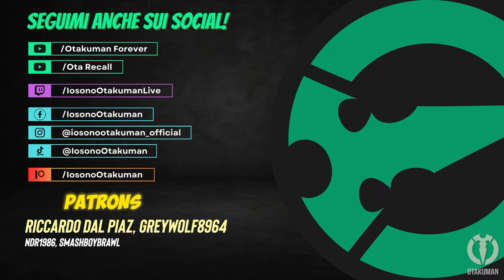INCARICO: IL VENTO SOFFIA ANCORA - Final Fantasy 7 Rebirth (ITA)